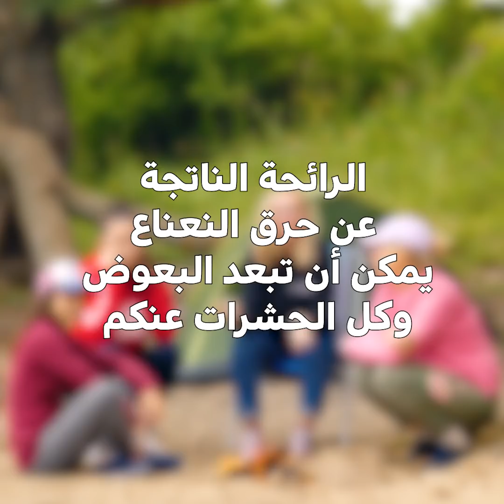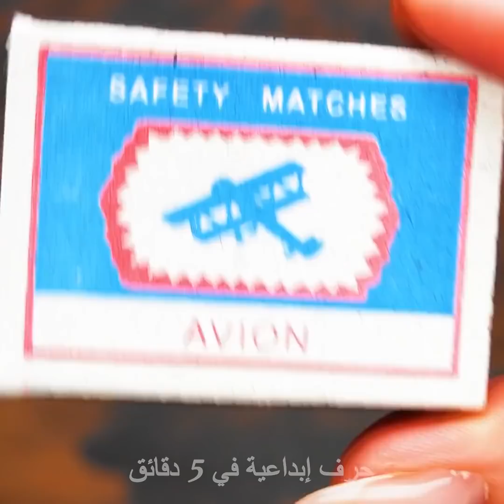٢٧ حيلة مدهشة تفيدك في مواقف مختلفة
الطوابع الزمنية:
0:30 كيف تحسن نومك
1:10 جراب للنظارات
1:56 غطاء للوسادة
2:48 تنقية الماء من الشوائب
3:07 حيل خارج المنزل